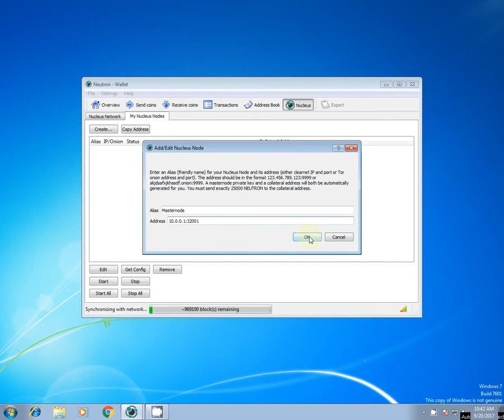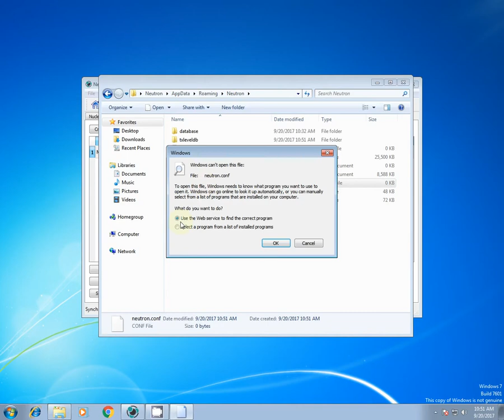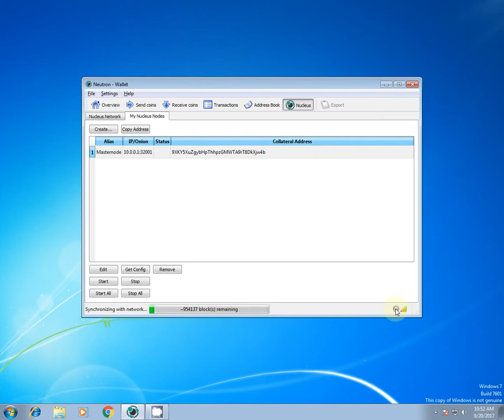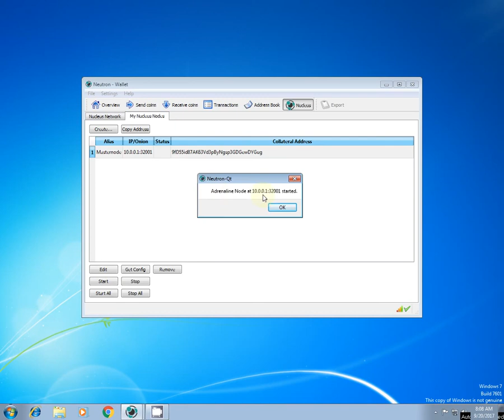Neutron Masternode Creation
Creating a Masternode for Neutron.